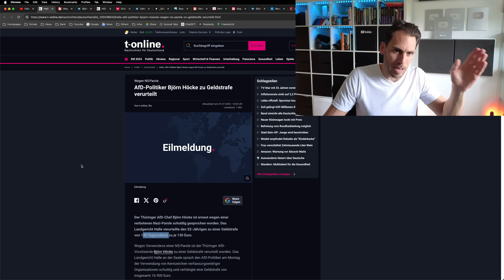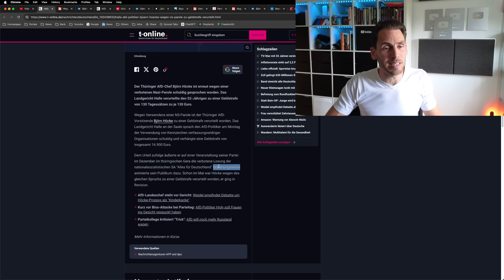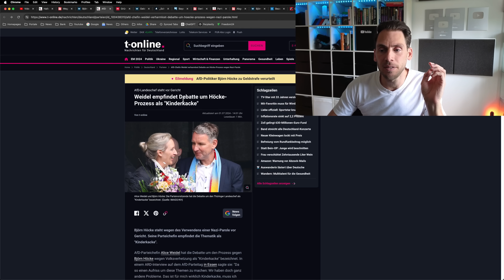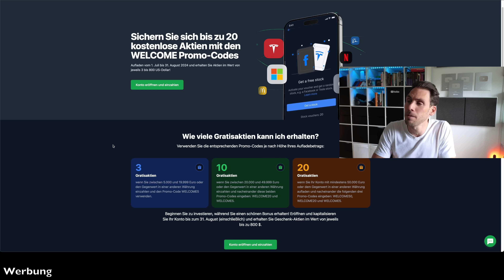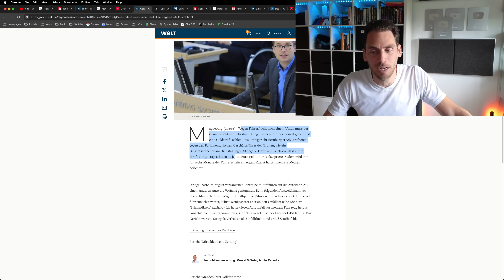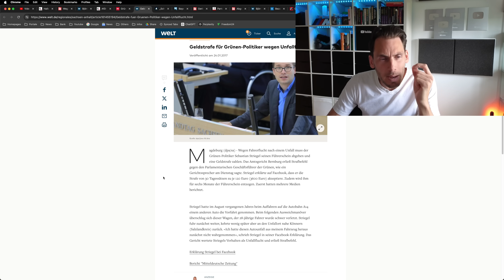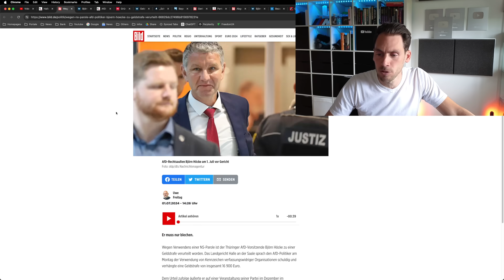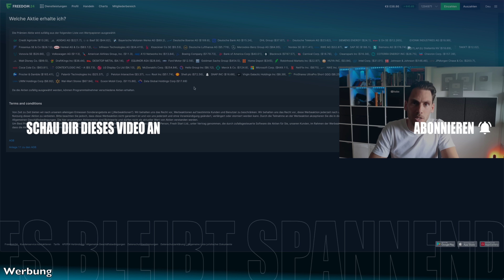💥EILT: Höcke zu HEFTIGER Geldstrafe VERURTEILT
AfD Thüringen Chef Björn Höcke wurde auch im zweiten Prozess schuldig gesprochen und muss eine noch höhere Geldstrafe bezahlen! Er gilt damit als vorbestraft!